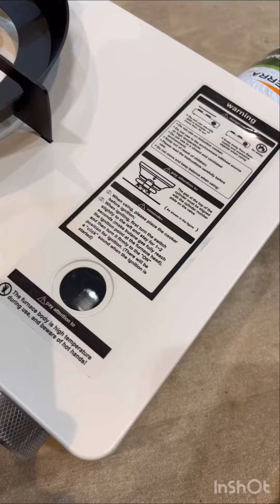mping Family Travel gas stove#موقد سفري مطور#How to use camping stove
Travel gas stove
Gas kaise banaye
Gas kaise jalaye
Gas kaise istemal kre
Camping gas stove
Camping family
Unboxing gas stove